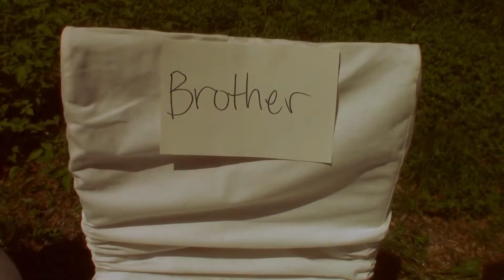The Denoument- Bigg Chief (Official Music Video)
Off the Hometown Celebrity album. One Of My Best Videos yet. Part 3 of 3.
producing: @RUGRATRUGRATRUGRAT
filming credits:@biggchief7803